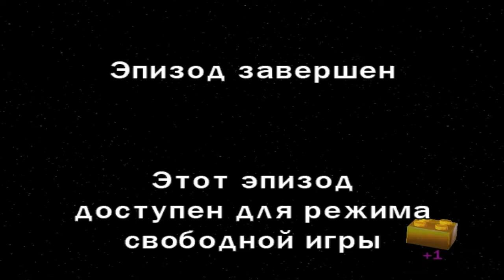Lego Star Wars 3 The Clone Wars - Часть 11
LEGO STAR WARS 3 THE CLONE WARS
Прохождение 3-ей лего эпопеи о приключениях "Звёздные Войны" Если вы хотите улучшить прохождения (Все деньги пойдут на апгрейд оборудования)
можете помочь добровольно (даже доллар будет достижение) (RUS)
If you want to improve passage (All money will be used to upgrade equipment)
can help voluntarily (even a dollar will achieve) (ENG)
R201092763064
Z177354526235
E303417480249